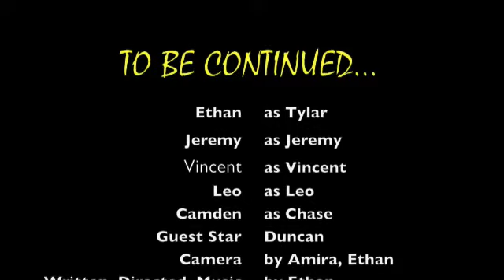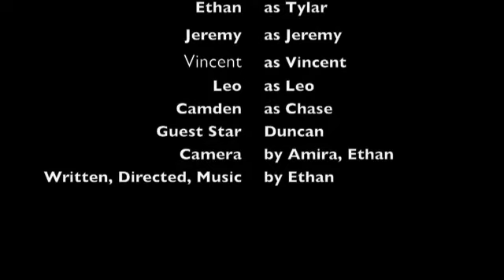Chapter Nine-"Power" Episode 9/11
.Duncan, an ex-Kryter agent, seems to be apart of the prohpecy predicted by Leo and the late-Writer.  Tylar goes after him, wanting his precious Illusioncasting ability.  Also, the Heroes learn of the Writer's death and find a way to stop Tylar from killin Duncan